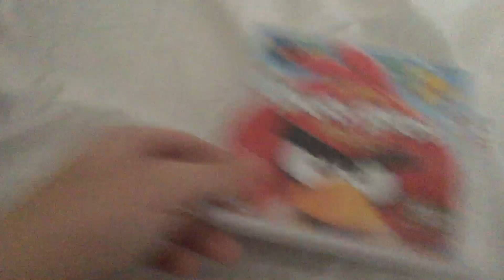Video Game Update for March 2, 2019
This morning, I got 2 3DS Games from the Mail.